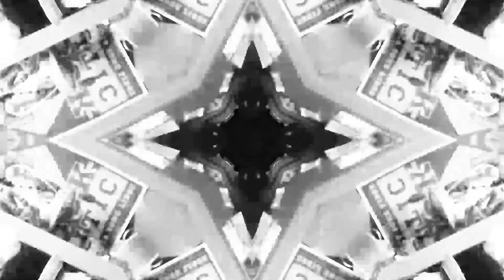BLACK EGG "Under your will" (Official video)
Directed and photographed  by Isthmaël Baudry in october 2019